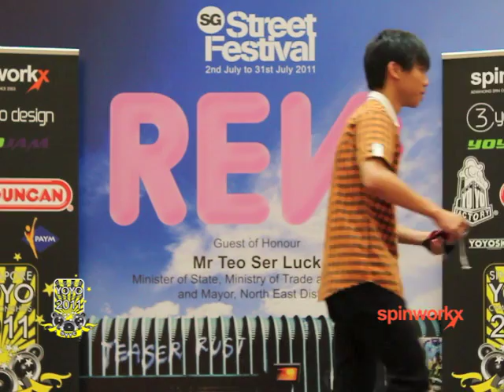Singapore Yo-Yo Championships 2011 1A7 - Chan Gang Yi